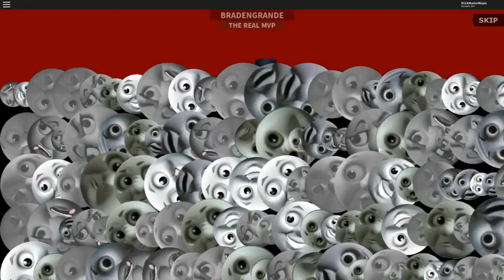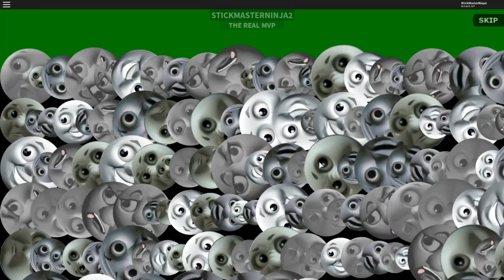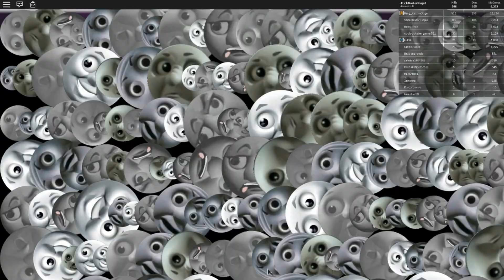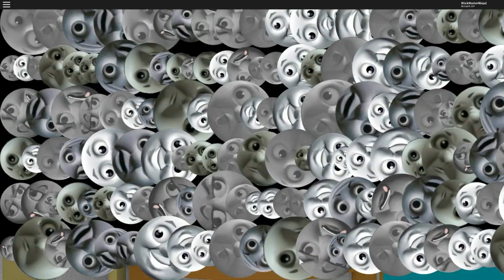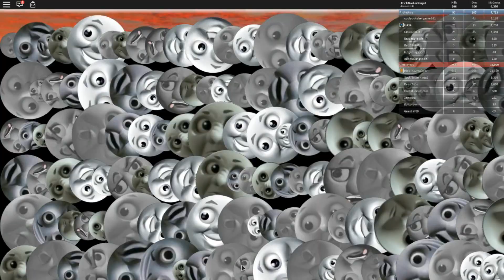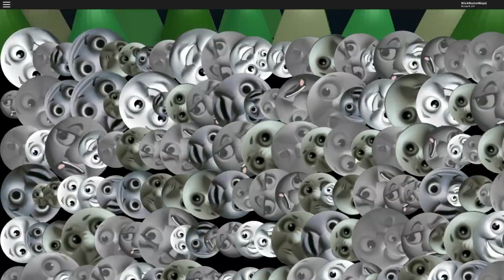THE MOST MLG GAME IN ROBLOX | Roblox underrated games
Hey partners! Today I want to show you a game that I have a lot of experience and never recorded a single video of it. I'm talking about Team 10: Battlegrounds (previously known as MLG Derby). This isn't a PUBG, this is a derby with dank cars that you can collect Doritos, useful to buy things.
Oh, and I'm making a new series talking about good Roblox games that have a few people or no one playing it. It's called Roblox underrated games.

Made using:
OBS
VSDC Free Video Editor
Paint.net (thumbnail)